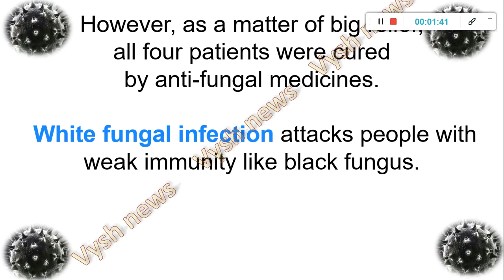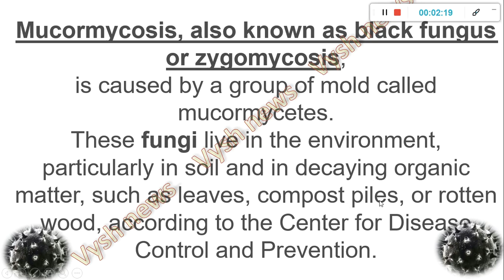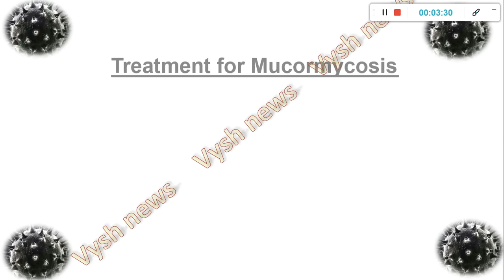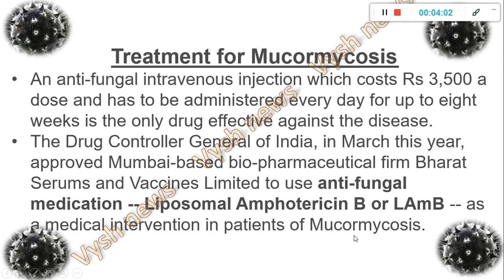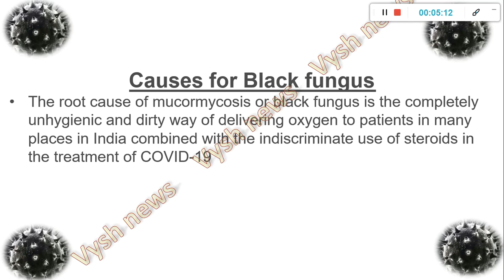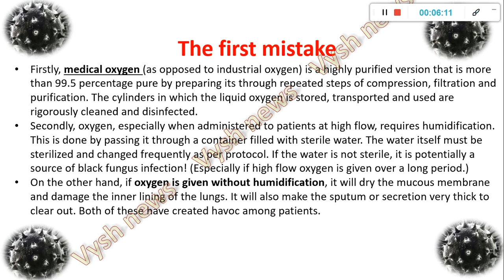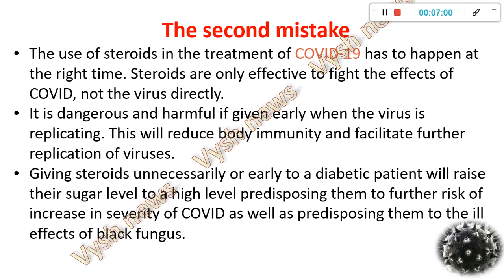WHITE FUNGUS INFECTION IN INDIA, AFTER BLACK FUNGUS